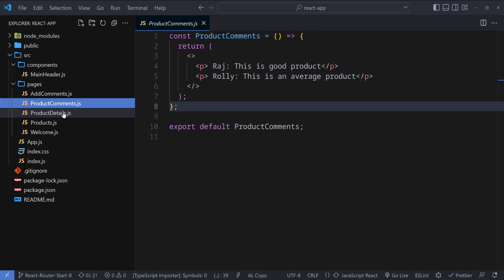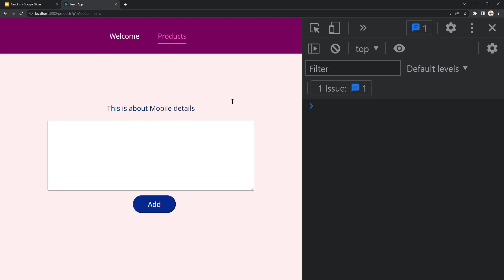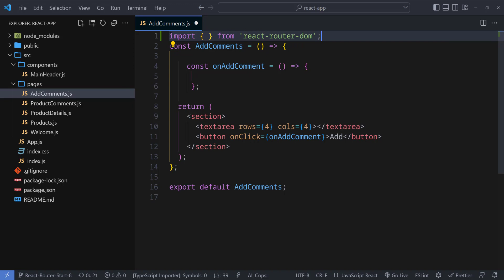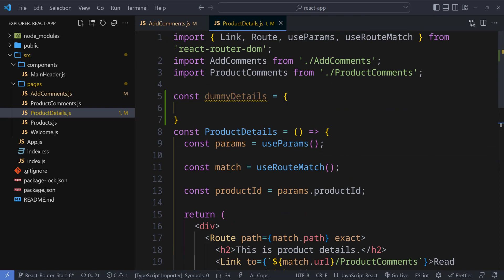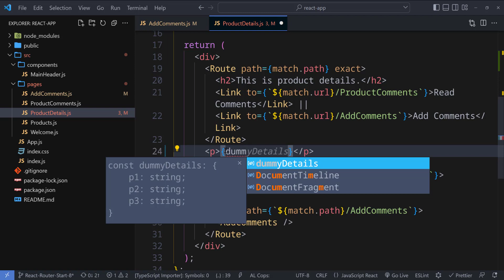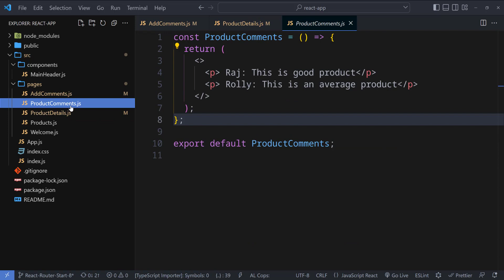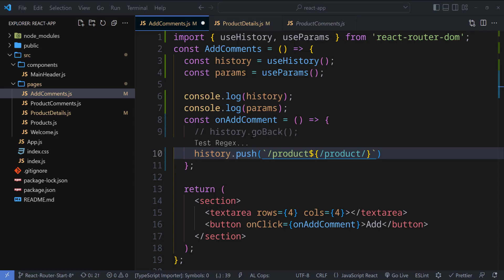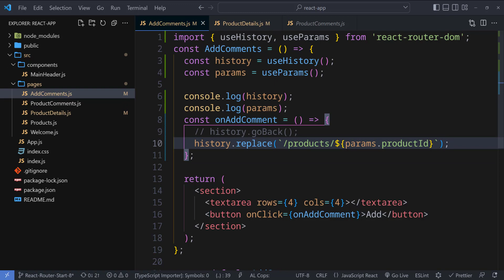Navigating Programmatically - useHistory Hook - React JS || Hindi || Coding Scenes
Hi Everyone, Thank you for your kind support. In this video,  We will be discussing about navigating Programmatically  from one component to another using useHistory hook.

useHistory is a hook provided by the react-router-dom library that allows you to access the history object in a functional component. The history object is an instance of the history library, which is used to manage the browser's history and navigate between different pages in a React application.
 the useHistory hook is used to get the history object and the push method is used to navigate to a new page. The push method pushes a new entry onto the history stack, which causes the browser to navigate to the specified URL and update the address bar.

useHistory is useful when you want to create a navigation link, a button that redirects to another page or when you want to handle the navigation programmatically.
It can also be used in conjunction with other hooks like useEffect to handle navigation in certain conditions, for example when a form is submitted or when a user is authenticated.

It's worth noting that the useHistory hook is only available when your application is using the react-router-dom library for routing.